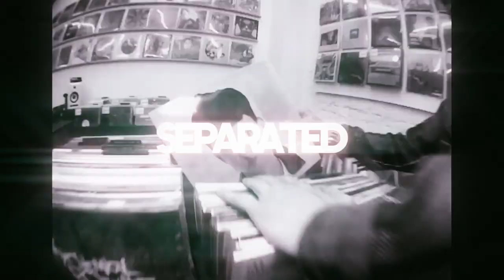[FREE] BOULEVARD DEPO x BATO TYPE BEAT - SEPARATED (prod. by rptldb)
FREE FOR NON-PROFIT USE/Бесплатно для некоммерческого использования
IF YOU USE THIS BEAT, YOU MUST CREDIT ME (Prod. by rptldb)

Фрагменты из Boulevard Depo - AYOЙ